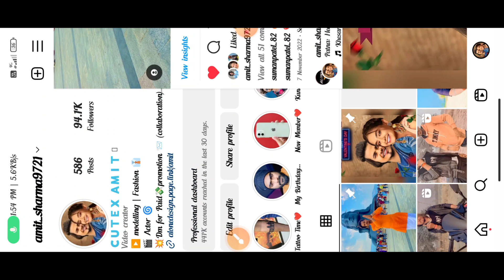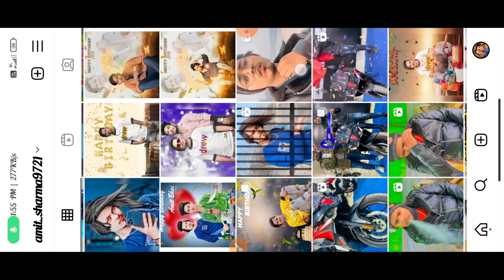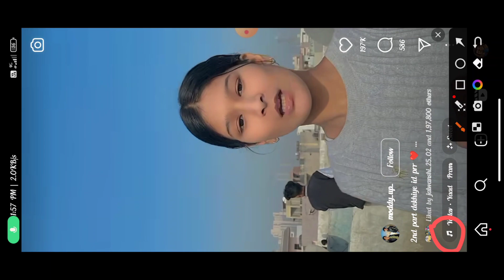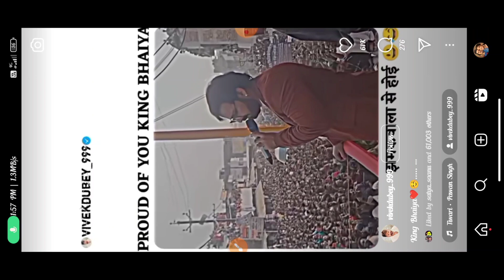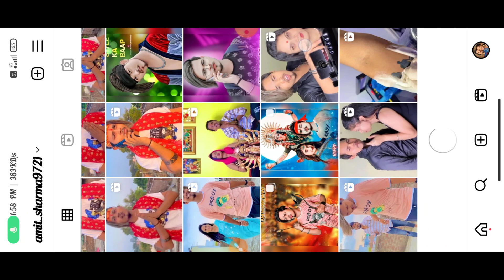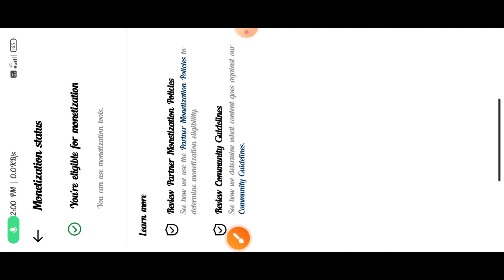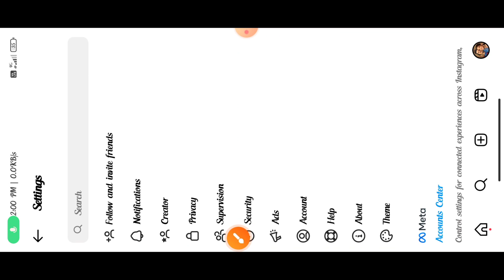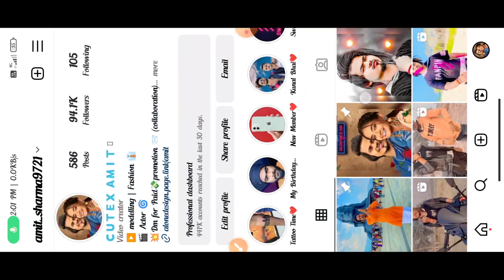Instagram par followers kaise badhaye | insta followers kaise